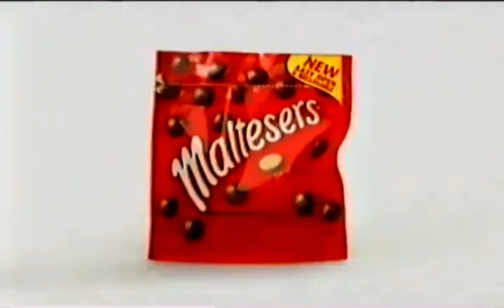Maltesers - Boring Meeting (2005, UK)